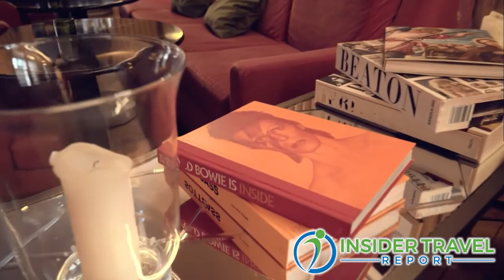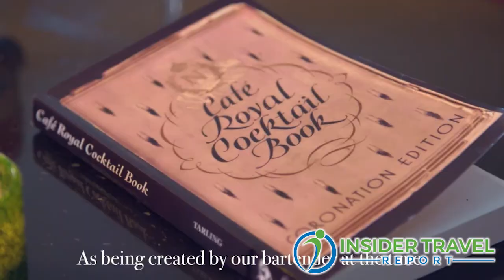Insider Video: Discover a New Travel TV Show That Takes You Backstage and Behind the Velvet Rope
Avril Graham, executive fashion and beauty editor at Harper's Bazaar, talks with James Shillinglaw of Insider Travel Report about her new travel TV show, Platinum Eye, where she takes viewers "backstage and behind the velvet rope" to learn about the finest destinations, designs and experiences in the world. The 10-part series will premiere Feb. 28, 2021 on A&E’s FYI Network. For more information and to see a preview, No time to watch this video? Although you will not see what is being discussed, you can listen to the audio podcast with the same title, available on Spotify, Pandora, Stitcher, TuneIn + Alexa, Podbean, Google, iTunes Apple Podcasts and Amazon Music/Audible.